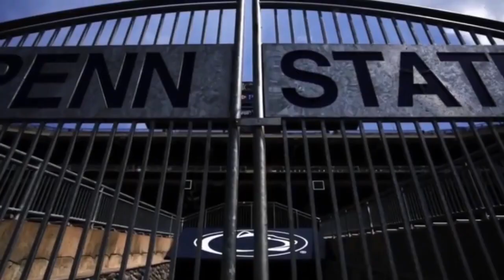college football highlights 2015-2016 "radioactive"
Were almost to the CFP ladies and gentlemen. Its seems that its going to be very interesting. The midseason highlights are already entertaining.